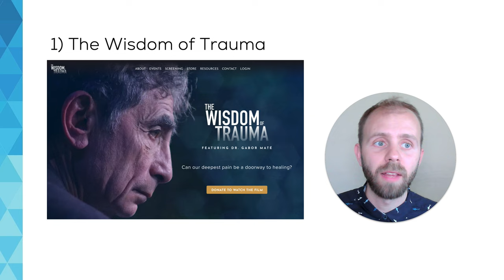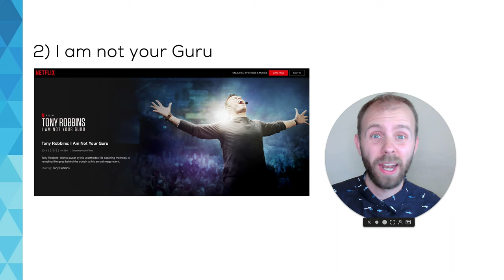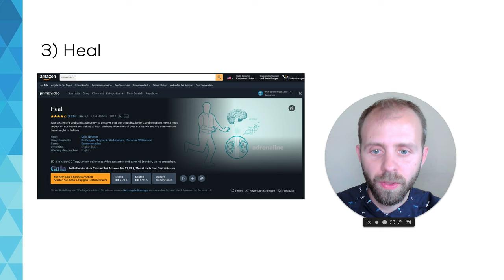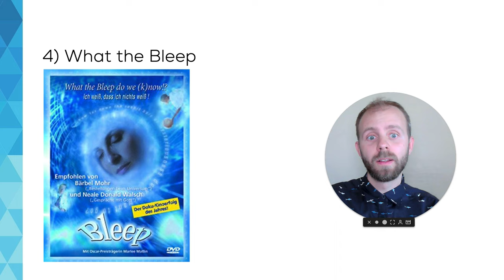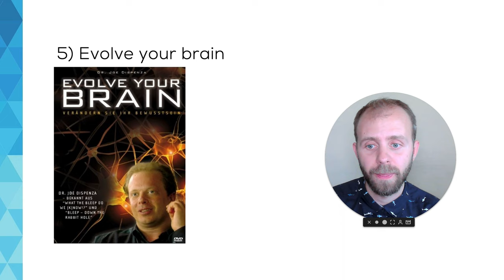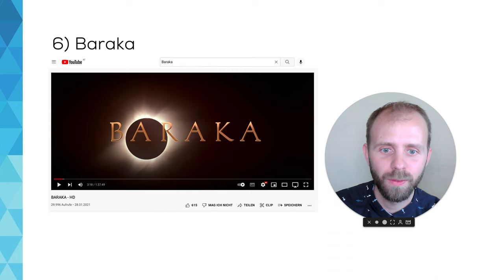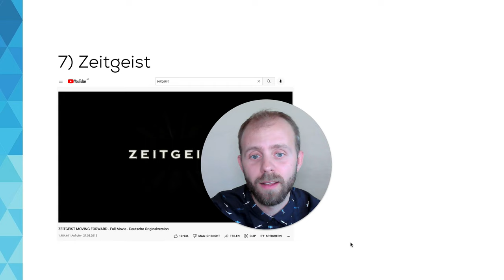Die 7 besten Dokumentationen für deine Persönlichkeitsentwicklung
▬ ÜBER ▬▬▬▬▬▬▬▬▬▬▬▬▬▬▬▬▬▬▬▬

deine Info Zentrale für mindful Biohacking!
In diesem Kanal bekommst du mit kurzen Videos Tipps und Tools die dich im Leben auf die nächste Stufe zu bringen.

▬ INFOS ▬▬▬▬▬▬▬▬▬▬▬▬▬▬▬▬▬▬▬▬

2. I am not your Guru (netflix)

▬ KANÄLE ▬▬▬▬▬▬▬▬▬▬▬▬▬▬▬▬▬▬▬▬

▬ Hinweise ▬▬▬▬▬▬▬▬▬▬▬▬▬▬▬▬▬▬

Die gesundheitlichen Tipps, Informationen, Produkte und Anleitungen auf dieser Seite können nicht den Besuch beim Arzt ersetzen. Sie ersetzen keine ärztliche Diagnose, eine medizinische Beratung oder Behandlung. Die Beiträge haben ausschließlich Informationscharakter. Sie sind sorgfältigst recherchiert und geprüft, dennoch wird keine Haftung für die Richtigkeit aller Informationen übernommen. Ziehen Sie bei Beschwerden unbedingt Ihren Arzt zu Rate. Als Leser handeln Sie beim Befolgen etwaiger Tipps auf eigenes Risiko.
Offenlegung und Hinweis auf Werbung